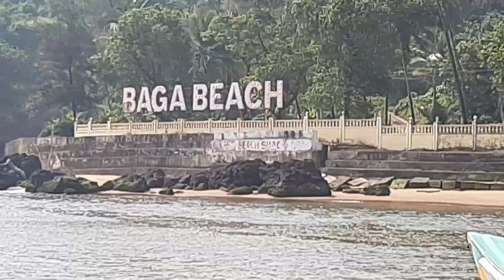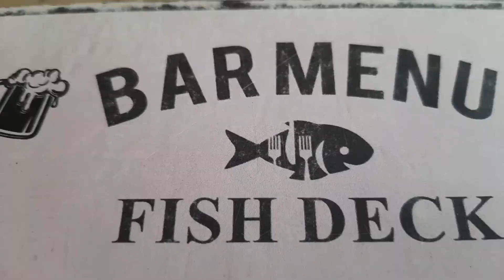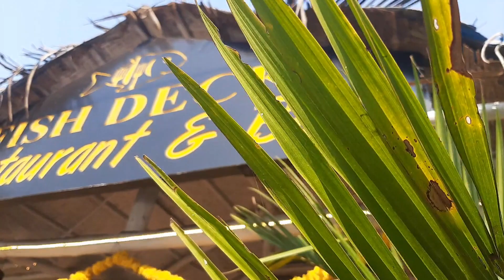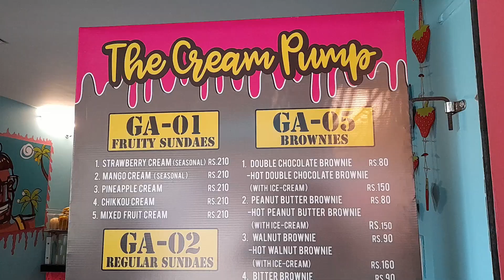Goa tour plan | North Goa Beaches| North Goa site scene | how to explore north GOA | GOA tour cost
A complete GOA tour plan from Kolkata the video is very strategically designed hot to plan 7D 6N tour plan with 10000 rs
the video consist on our Day -1 south Goa plan
Total Cost: 2 persons sharing
Train sleeper per head (both side) from kolkata:  700*2=1400/-
per day food cost - 300/-*8 = 2400
scooty fare per day with avg pertrol cost (per person) = 300/- *7= 2100
Non A/C hotel per head per day cost - 500*7 = 3500/-

colva hotel details
Hotel Colva Kinara.

Goa Part 1

Goa part 2  ( South Goa )

goa - part 4 ( North Goa )